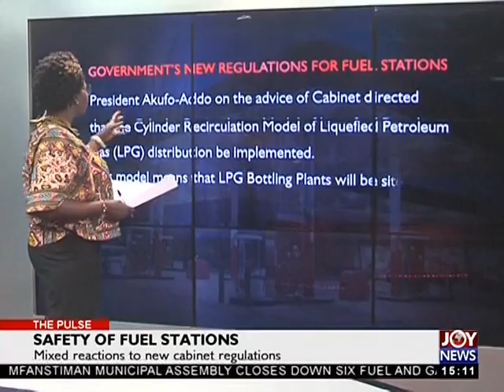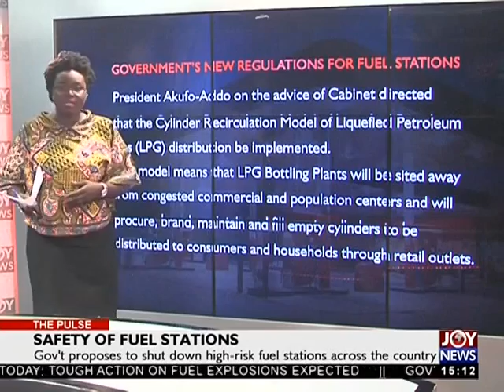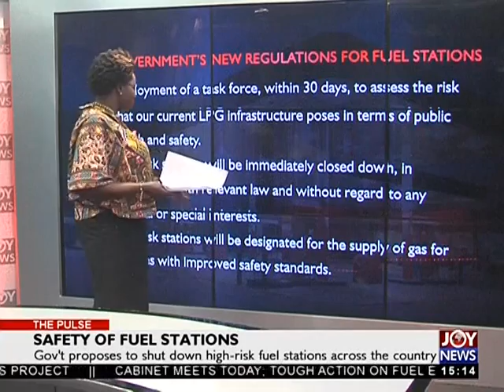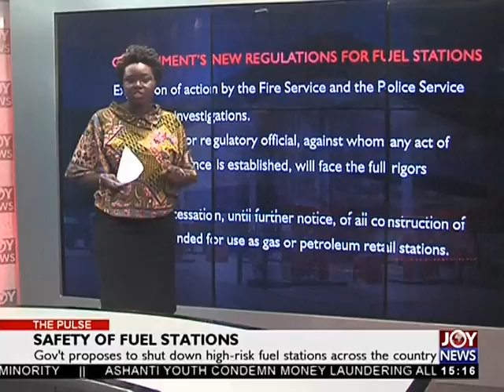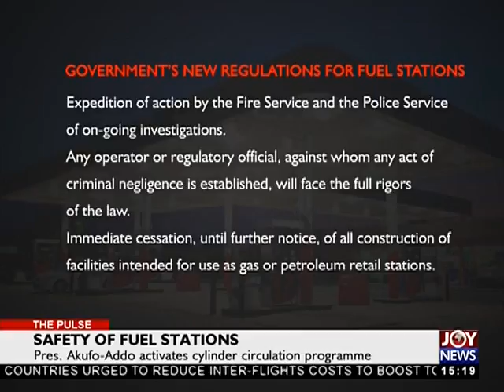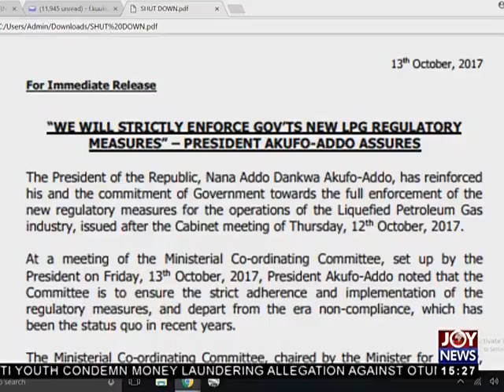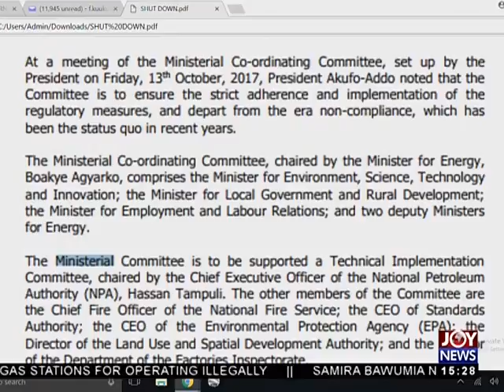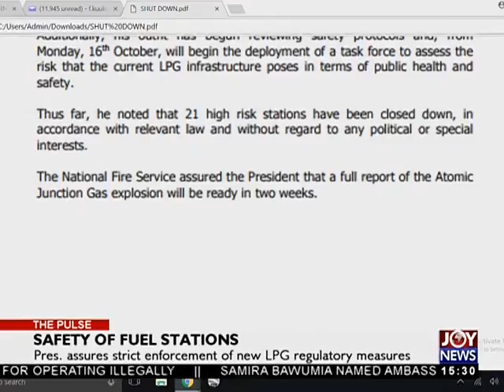Safety of fuel stations - The Pulse on JoyNews (13-10-17)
Mixed reactions to new cabinet regulations